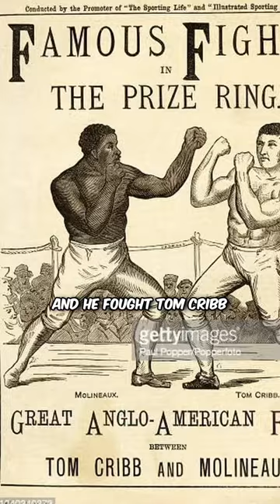Katie Taylor did the unthinkable